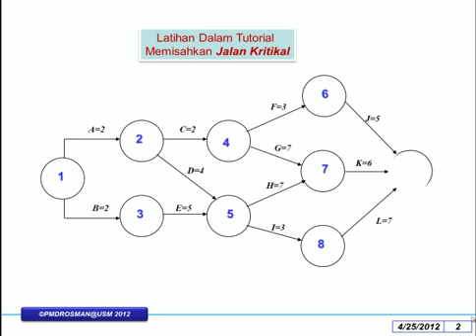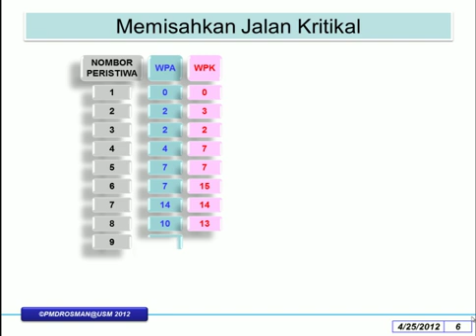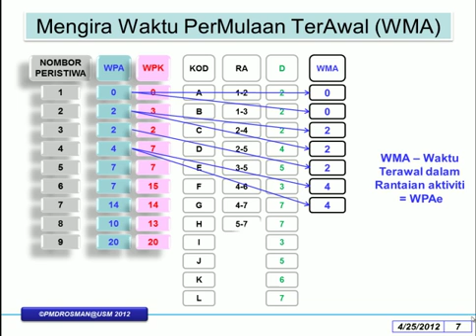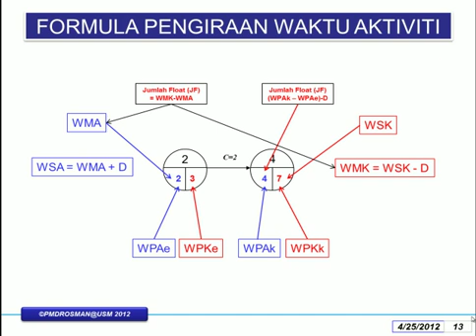2012-04-25 - PMDROSMAN - PERT & CPM - LATIHAN DALAM TUTORIAL.avi